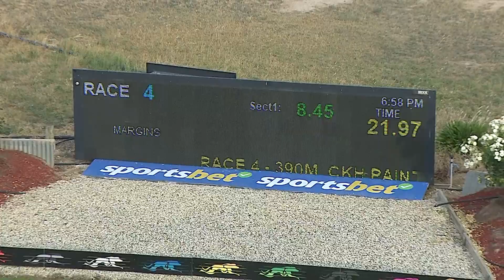SHP SAT 16 NOV 24 R4